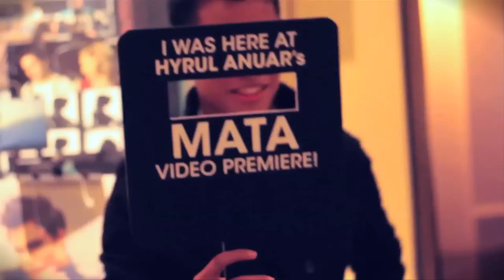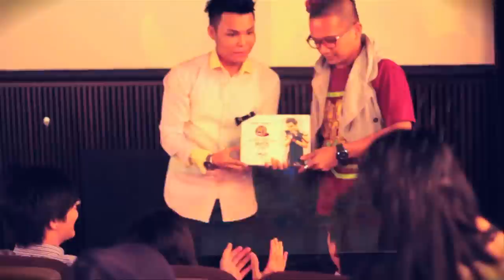The Official Launch of "MaTa" MV by Hyrul Anuar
The launch was at the ARTS House Singapore on the 23rd Sep 2011.

Edited by: M Nasiruddin BAR
Event videographer: M Nasiruddin Bar
I DO NOT OWN THE SOUNTRACK.